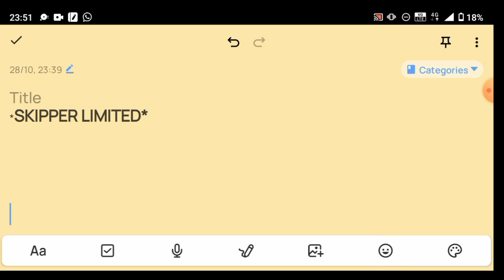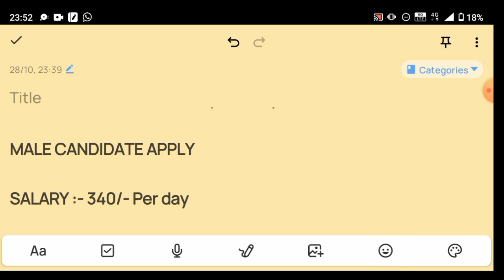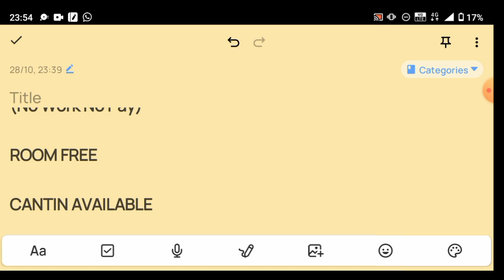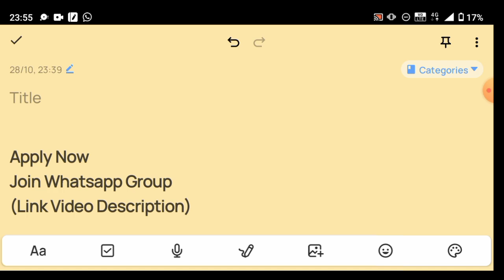SKIPPER LIMITED Job Vacancy 2021| 8Th Pass Job|Jobs In Kolkata|WB Jobs| Free Job |S&S Solution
west bengal group d recruitment 2021,chakrir khobor 2021 west bengal,wb job news,wb job alert

kolkatajobsKarma sang asian
Kolkata_job
jobs_In_westBengal
WestBengal
WbRequirement2021
jobVacabcy2021westBengal
JobWestBengal
privatejobs
JobsInkolkata
job2021

ধন্যবাদ,,,,,

এখানে পড়াশোনা সংক্রান্ত ও শিক্ষামূলক সমস্ত বিষয়ক গুরুত্বপূর্ণ Video করা হয় । এছাড়া আপনারা পাবেন নিত্য নতুন  Educational update, Science & Technology, Computer, Online Money Earning ও বিভিন্ন ধরনের  Video তথ্য পাবেন। আপনাকে ধন্যবাদ এই চ্যানেলে visit করবার জন্য ।